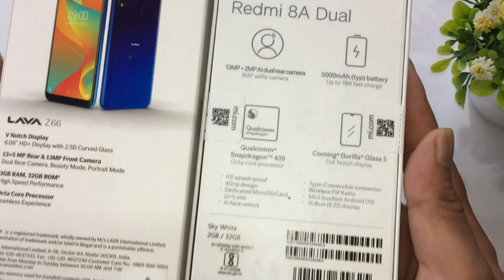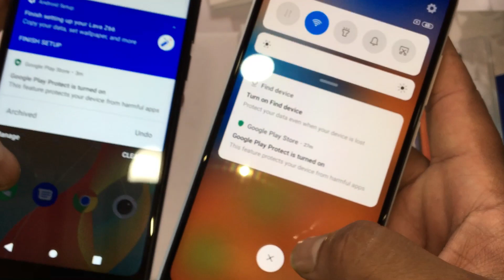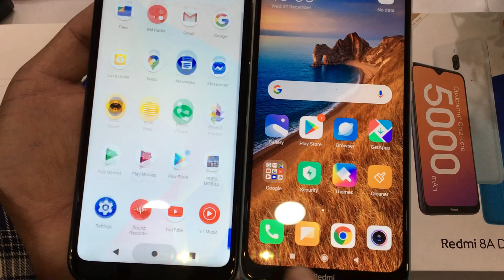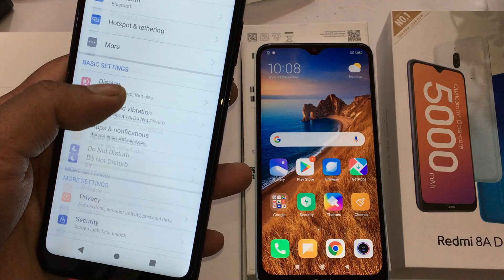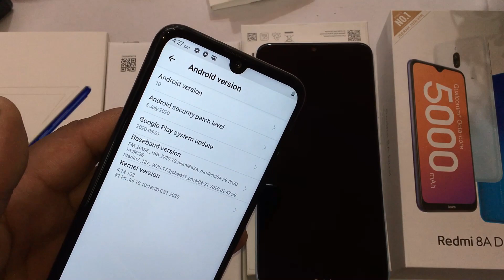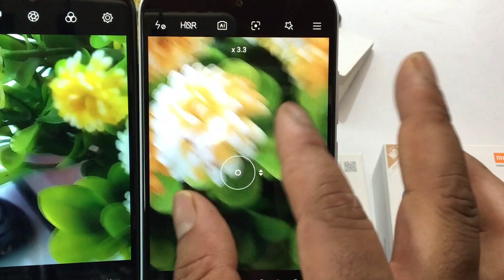LAVA Z66🔥 VS Redmi 8A Dual Unboxing || Comparison || Price in Hindi 🔥🔥🔥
Hello friends aaj humne hamara india ka lattest smart phone brand lava z66 ka comparison Redmi 8a dual se kiya h asha karta hu aapko jarur pasand aayega